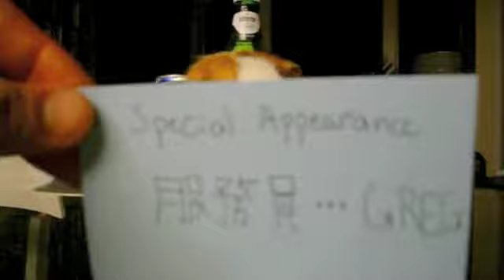Mat and DQ's Chinese Project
The product of Mat and DQ's procrastination. this is what they came up with in an hour for their Chinese class. I was sleeping. All I know is it's about them going to the pub after rowing, Mat gets drunk, and Greg the guinea pig makes an appearance